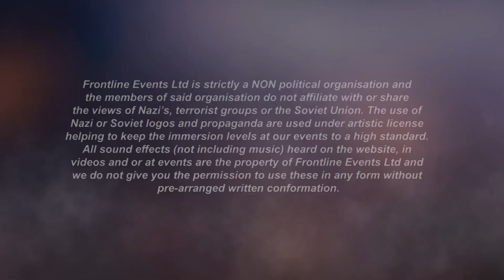Crossroads: Caen Outskirts - WW2 Airsoft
Date:
28th & 29th May 2022

Location:
Rift Airsoft - The Ridge - MK45 4LG

Story:
On 18 July, VIII Corps began Operation Goodwood, an attack by three armoured divisions towards the German-held Bourguébus Ridge, along with the area between Bretteville-sur-Laize and Vimont, to force the Germans to commit their armoured reserves in costly counter-attacks. Goodwood was preceded further west by the Second Battle of the Odon, attacks by XXX Corps and XII Corps, to inflict casualties and concentrate the attention of Panzergruppe West on the east end of the bridgehead. On 18 July, I Corps conducted an advance to secure villages and the eastern flank of VIII Corps. On the western flank, II Canadian Corps conducted Operation Atlantic to capture the remaining German positions in Caen south of the Orne.

The Germans were able to stop the British advance short of Bourguébus Ridge but had been shocked by the weight of the attack and preliminary aerial bombardment. The Germans had only the resources to hold ground in great depth south of Caen. The attack reinforced the German view that the Allied threat on the eastern flank was the most dangerous and more units were transferred eastwards, including the remaining mobile elements of the 2nd Panzer Division near Caumont. By 25 July, there were 600 panzers (including all the Tiger units) opposite the Second Army and 150 facing the US First Army. The Germans had not been destroyed but the German commanders became fatalistic.

Objectives:

• ADVANCE – The British Company must sieze and take Bourguébus Ridge in order to inflict major casualties on German troops as they counter attack, this will be needed XXX Corps to move into Caen.

• DELAY – Kampfgruppe Mosele of the 12th XX Panzer Division must hold the Ridge line and prevent the British from breaking through.